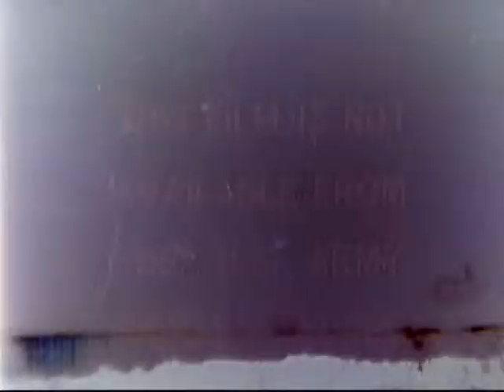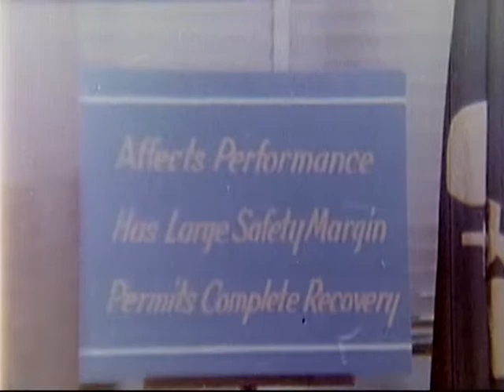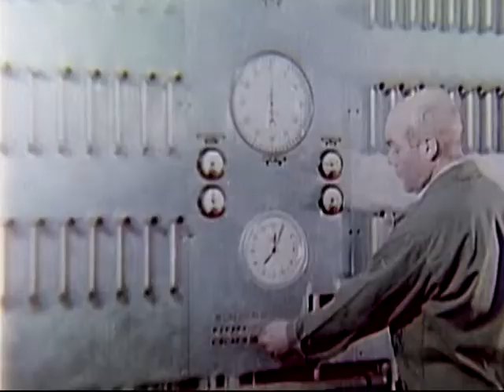Chemical Munitions Testing (1970)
Department of Defense. Department of the Army. U.S. Army Materiel Command. U.S. Army Pictorial Center. (08/01/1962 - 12/1972)

ARC Identifier 599938 / Local Identifier 111-CWS-2 1970

Chemical Munitions Testing

ca. 1970